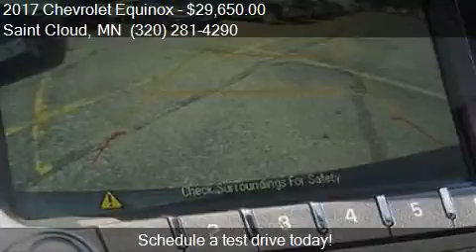2017 Chevrolet Equinox LT for sale in Saint Cloud, MN 56302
This 2017 Chevrolet Equinox LT is for sale in Saint Cloud, MN 56302 at Gilleland Chevrolet.

Engine: 2.4L I4
Transmission: Automatic 6-Speed
Color: Nightfall Gray
Mileage: 9
Contact Gilleland Chevrolet 3019 W Division St Saint Cloud, MN 56302 to test drive this 2017 Chevrolet Equinox LT today.